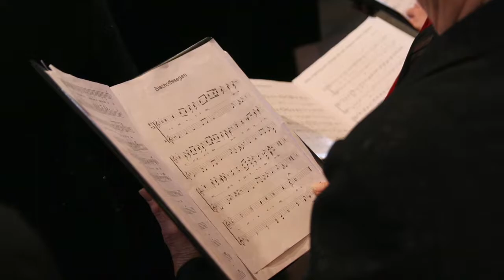The Origins of Conducting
IRIS Orchestra is a professional orchestra in the Greater Memphis Area. Artistic Director, Michael Stern, narrates a weekly radio spot on WKNO called IRIS Minute.
IRIS Music Minutes are written by Jamey Lamar: Art Music Recording, LLC.